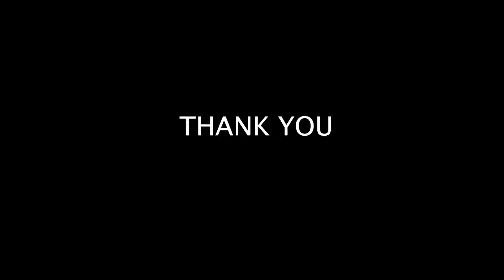[Mv Cover] Gareth Emery feat. Janet Devlin - Lost